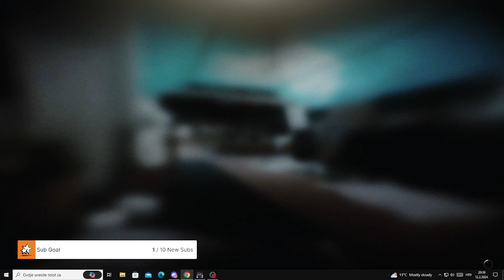Highlight: Woods farming & looking for goons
Getting nice progress on woods and getting some nice loot